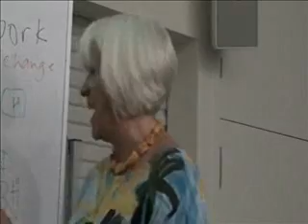AN INTEGRATED CENTRE 1.wmv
Tasmanian Early Years Foundation (TEYF) sponsored the recent visit of Dr Margy Whalley, (Pen Green Children and Families Centre, UK), her second visit to Tasmania in twelve months. Margy spent nine days in Tasmania speaking at a number of forums and attending meetings with government officials, CFC project team, University of Tasmania, and the Centre for Community Child Health (CCCH).